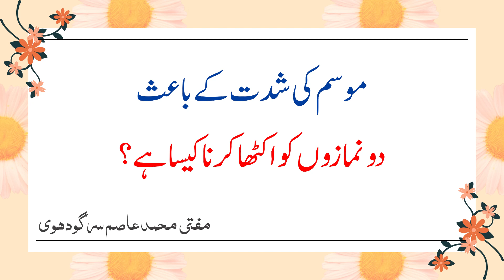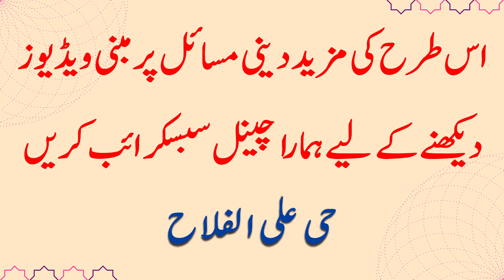Do Namazon ko jan bojh kae ikhata ada karna دو نمازوں کو جان بوجھ کر اکٹھا ادا کرنا